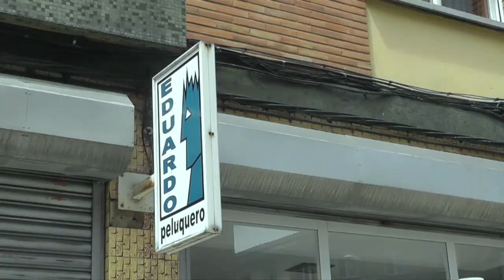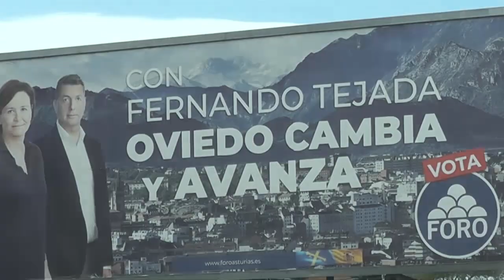¿ A cuestas con los pactos? en POLÍTICAMENTE INCORRECTOS (07/06/2019)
Esta semana en Políticamente Incorrectos, analizamos los posibles pactos, para formar gobierno a nivel regional, y también autonómico.
Con 2 tertulianos de Lujo, Arturo González De Mesa, y Gonzalo Botas. Que hablarán claro y sin pelos en la lengua.
Siempre de la mano, de nuestro presentador más incorrecto, Juan Morales.